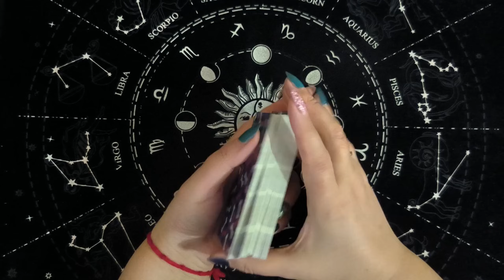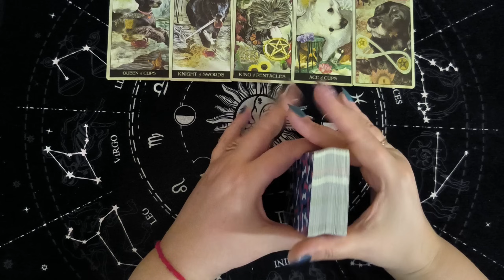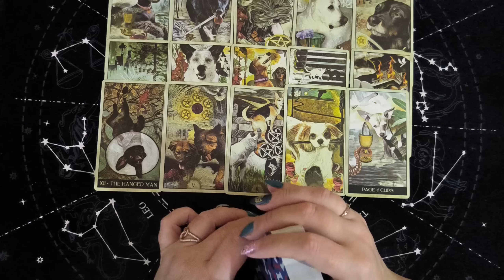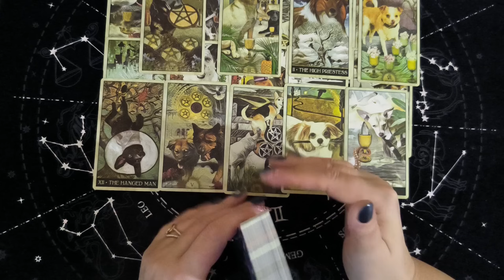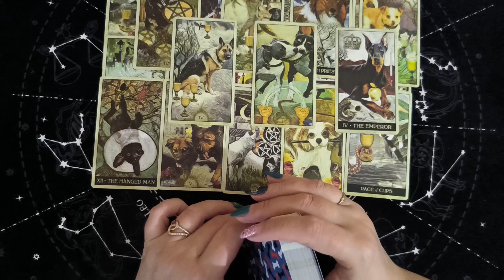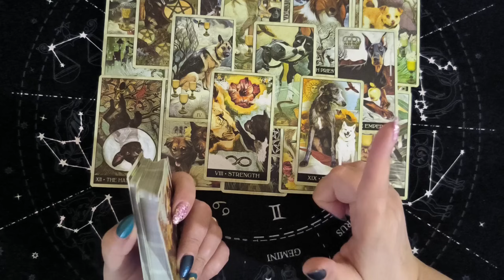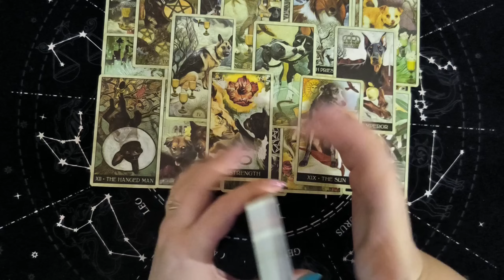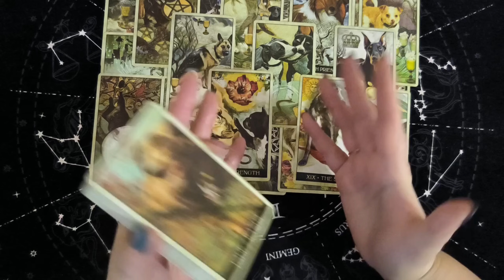Таро Для Мужчин💙Ее Горькая Правда❗️Какая Она На Самом Деле❗️Мужское Таро❗️Вика Таро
Смотрите таро для мужчин. Ее горькая правда. Какая она на самом деле. Мужское таро. Расклад таро для мужчин. Карты таро для мужчин. Гадание  таро для мужчин. Таро для мужчин сегодня.

 Расклады: таро для мужчин, мужское таро, расклад таро для мужчин, гадание для мужчин, таро для мужчин сегодня, карты таро для мужчин, гадание онлайн, расклад таро, нужен ли я ей, будущая жена, моя будущая жена таро, будущая жена таро, какая женщина спешит к тебе, кто на пороге, женщина на пороге таро, какая женщина на пороге, новая женщина таро, предсказание, гадание на любовь, отношения, таро прогноз, с минуты на минуту таро, с минуты на минуту, как там бывшая, бывшая, вернется ли бывшая таро, бывшая таро, чему быть, чего не миновать, личная жизнь таро, таро сегодня онлайн, как она ко мне относится таро, будем ли мы вместе таро, поженимся ли мы таро, любит ли она меня таро, как она ко мне относится таро, сможет ли она меня забыть таро, будет ли у меня новая женщина таро, помиримся ли мы таро, что она решила по поводу меня таро, что она чувствует ко мне таро, будет ли встреча таро, позвонит ли мне она таро, как пройдет встреча таро, как пройдет свидание таро, как пройдет разговор таро, как пройдет поездка таро, будет ли свадьба таро, будем ли мы жить вместе таро, что она думает обо мне, что она думает обо мне сегодня таро, что она думает обо мне таро, что она думает обо мне сейчас, что она думает обо мне сегодня, что она думает обо мне сегодня таро, ее мысли обо мне таро, ее мысли обо мне сейчас таро, ее мысли обо мне сегодня, ее мысли обо мне сегодня таро, ее чувства ко мне сейчас таро, что она думает обо мне сейчас таро, что она думает обо мне сейчас, что она скрывает таро, что она скрывает гадание, что она скрывает от вас таро, что она решила по поводу вас таро, таро прогноз, таро на будущее, гадание таро, совет таро, расклад таро онлайн, онлайн расклад, таро сегодня, таро сегодня сейчас,  таро онлайн, таро расклад, таро сегодня, психолог, психология, психология отношений, мужская психология, отношения